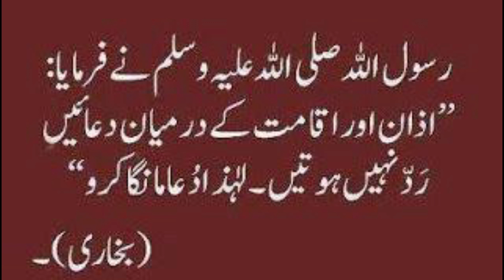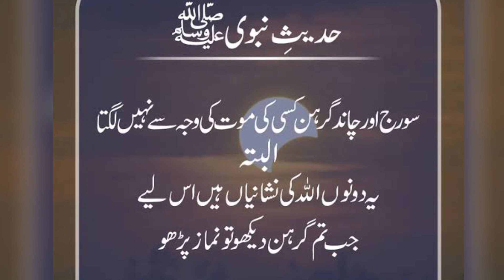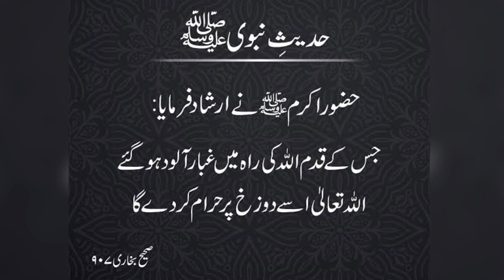Pyare Rasool Ki Pyari Batein || Aesa Insan Tabah o Barbaad hojata hai Jo? || Hadees Nabvi || Hadith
Topic: Pyare Rasool Ki Pyari Batein || Aesa Insan Tabah o Barbaad hojata hai Jo? || Hadees Nabvi || Hadith
Ajki ye video Pyare Rasool Ki Pyari Batein || Aesa Insan Tabah o Barbaad hojata hai Jo? || Hadees Nabvi || Hadith ke barey mein hai, wo insan kabhi bhi khush nahi rehsakta jis insan se ALLAH pak khush na hon islie Allah ko razi karne ke liye apne har galat kam ko chorne ki koshsh kijie.
Links:
                                                  For More Searches
▪️Hadees Sharif in Urdu
▪️Prophet Muhammad SAW Hadees in Urdu
▪️Pyari Ahadees Sharif